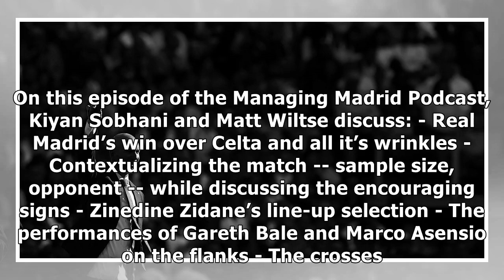Zidane Return Party